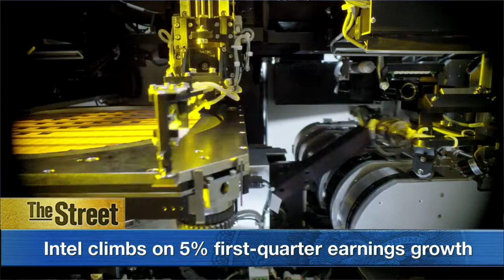Stocks Shake Off Weak Industrial Data; Intel, Delta Boost Markets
Stocks were slightly higher at the opening bell Wednesday, shaking off news industrial production had slumped 0.6% in March, its biggest decline since August 2012 and the latest figure to signal a significant economic sluggishness in the first quarter. The decline was double what economists had expected. Intel was giving the Dow a boost after reporting 5% earnings growth in its first quarter. Management said growth in its data center segment shows promise. Bank of America rebounded to a quarterly profit as it slowly recovers from years of legal costs. Shares were under pressure, though, as revenue dropped nearly 6% and earnings missed estimates.